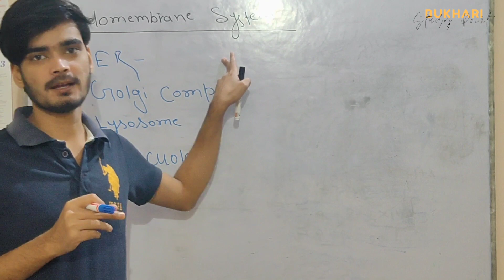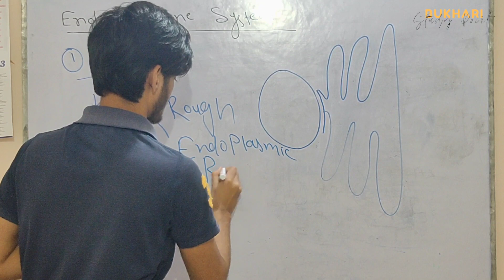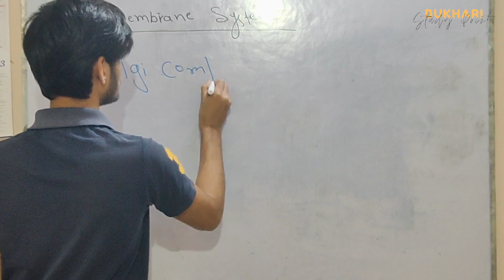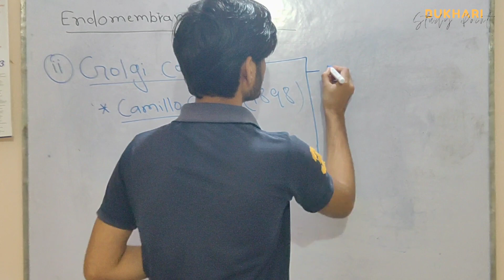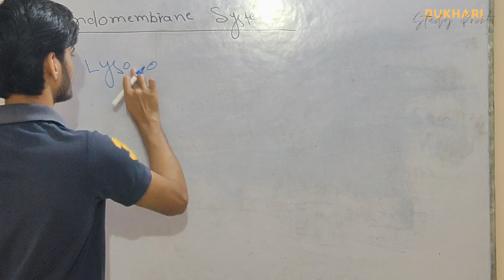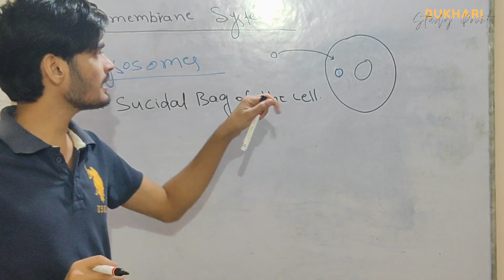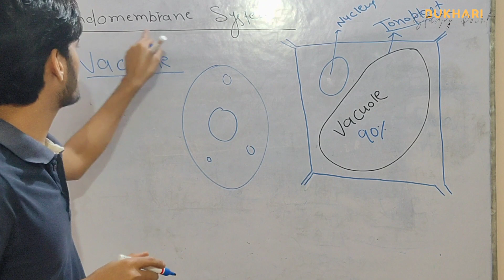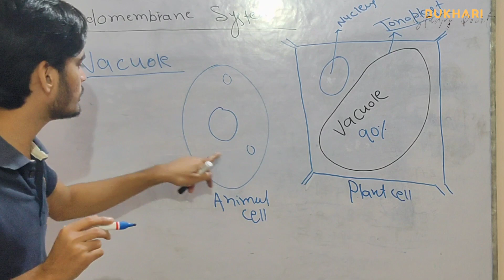Biology || Endomembrane system || Lecture 4 || Entrance Exams || BPSC CUET || Bukhari Study Point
The endomembrane system is a network of membrane-bound organelles in eukaryotic cells that work together to transport and modify proteins and lipids, synthesize and transport lipids and carbohydrates, and degrade waste materials. The endomembrane system includes the endoplasmic reticulum, Golgi apparatus, lysosomes, peroxisomes, and plasma membrane. These organelles work together to maintain the organization and function of the cell.

1. Genetics
2. Evolution
3. Cell structure
4. Photosynthesis
5. Ecosystems
6. Genetics of cancer
7. Biotechnology
8. Animal behavior
9. Plant reproduction
10. Human anatomy and physiology
11. Microorganisms
12. Digestion and metabolism
13. Biological diversity
14. Cellular respiration
15. Immunology
16. Aquatic biology
17. Medical microbiology
18. Genetic engineering
19. Environmental biology
20. Animal and plant adaptations.